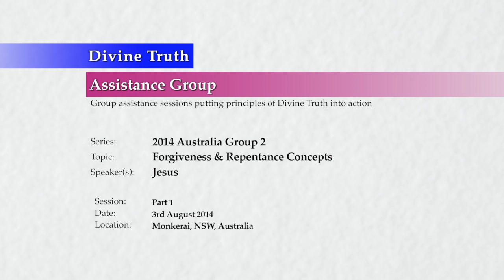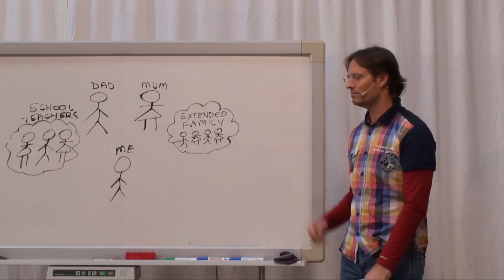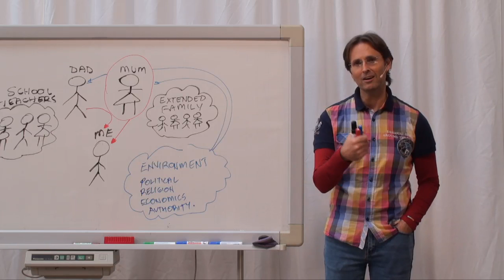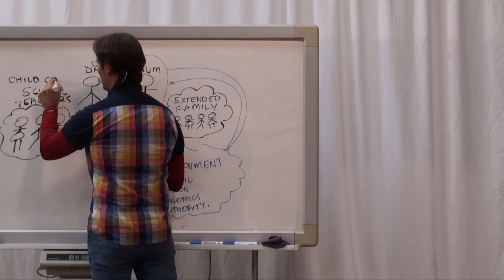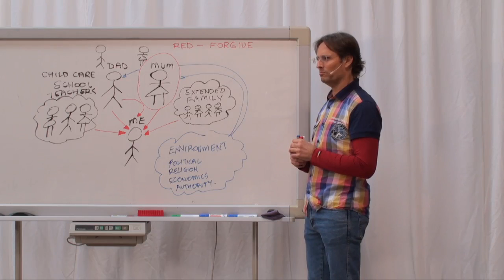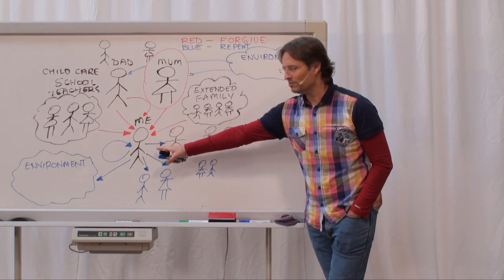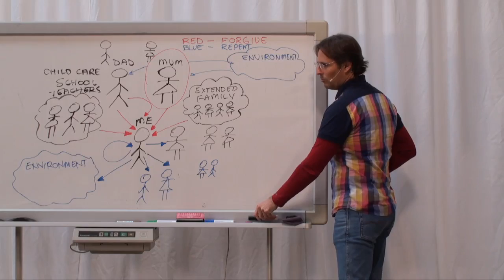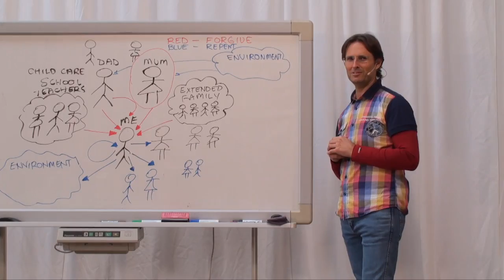20140803 Forgiveness & Repentance Concepts P1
Presented on 3rd August 2014 in Monkerai, New South Wales, Australia.
Jesus introduces the concept that true emotional processing resolves around two types of relationships, which he calls "Forgiveness" and "Repentance" relationships. Suffering has two primary causes surrounding the refusal to repent and forgive. Definition of forgiveness and repentance relationships. Part 1 of 3 parts.